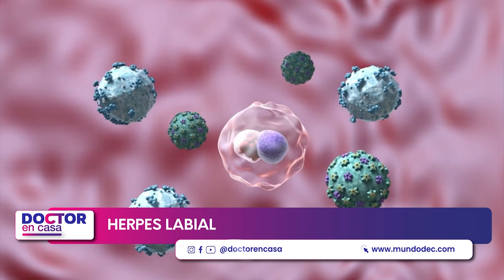Herpes labial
Tras un estado febril, un cambio brusco de temperatura o por debilidad del sistema inmune, podría aparecer aparecer un herpes labial. Esta es una infección causada por el virus herpes simple tipo 1 y puede comprometer cara, labios, mucosa oral, la boca o las encías.
Está asociado con dos tipos de enfermedades, la “Gingivoestomatitis herpética primaria” y el “Herpes labial recurrente o secundario”.